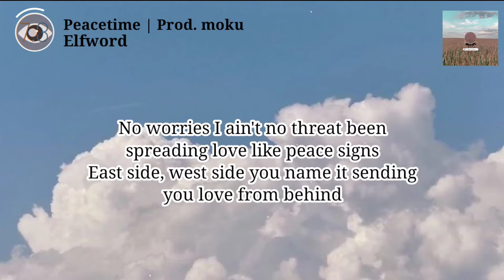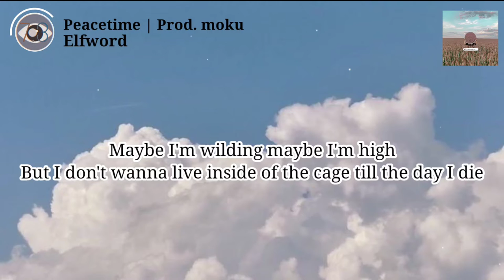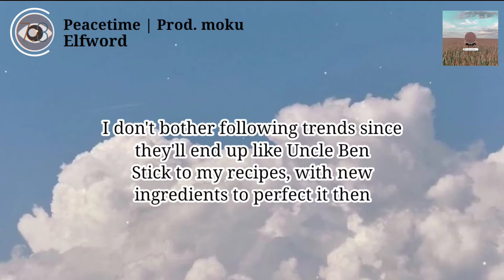Elfword - Peacetime | Prod. moku (Official Lyric Video)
30th Track!! Peacetime.

Peacetime is what we need to relieve ourselves.